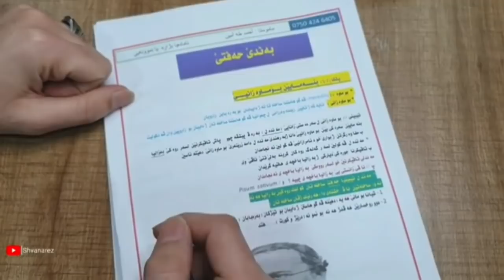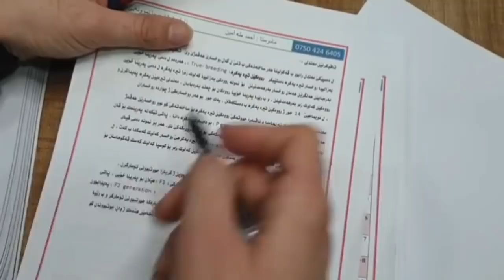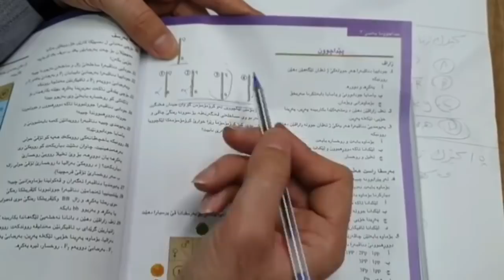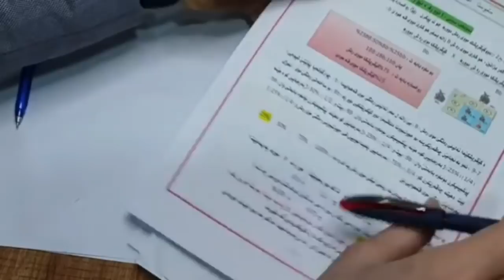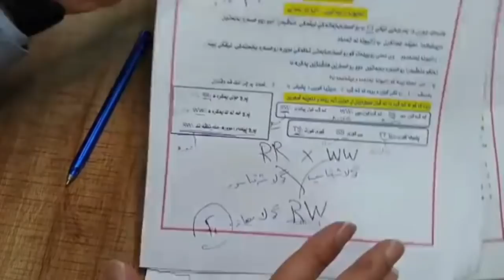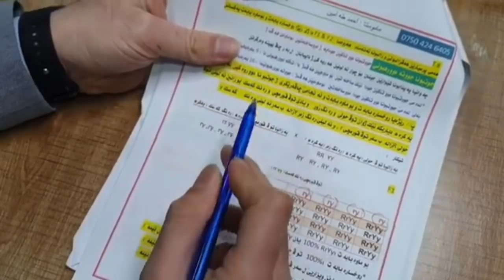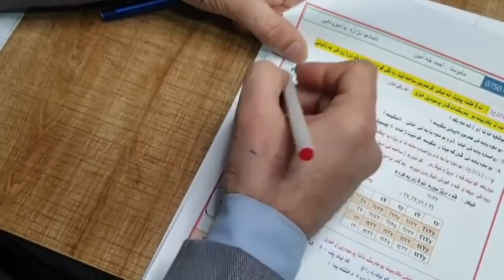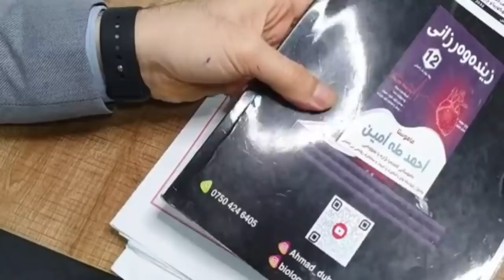وانێت زیندەوەرێ بو پولا ١٢ زانستی بەندێ (٧)